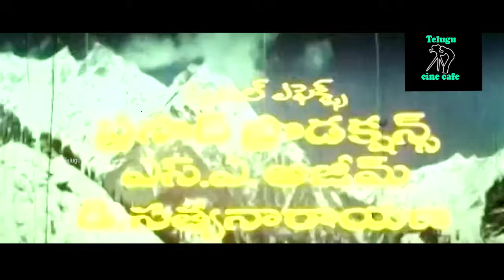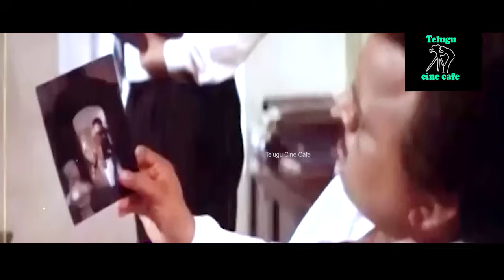MAHA YAGNAM EXCLUSIVE TELUGU FULL MOVIE | SUMAN | ANUSHA | TELUGU CINE CAFE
Watch and Enjoy Maha Yagnam Exclusive Telugu Full Movie Only On Telugu Cine Cafe

Star Cast : Suman, Anusha ,Radha Ravi,Thanikeela Bharani,Kaikala Sathyanarayana,Kota ,Etc.
Director : Vijayan
Producer : G Sudarshan